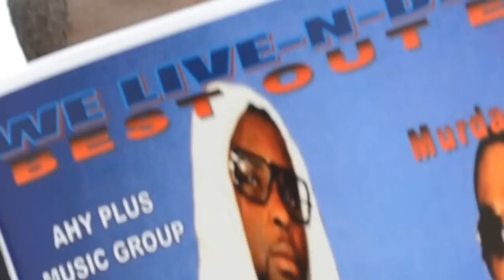BUFF & CHUBB FT TEF POE "JEALOUS" [OFFICIAL VIDEO] Directed:RichVisionMedia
Buff  & Chubb drops another hit entitled "Jealous", which includes a sample from the infamous Temptations front man David Ruffin. They also enlisted fellow St. Louisan & The Source Magazine's unsigned hype artist Tef Poe to make this a certified smash! This movement is powered by Best Out Entertainment, a Los Angeles,CA based entertainment group.

Directed by RichVisionMedia

Buff & Chubb ft Tef Poe

Jealous